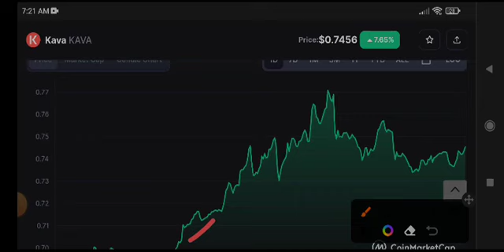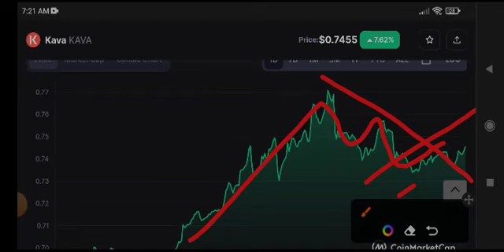Kava Price Prediction Update! Kava coin News Today